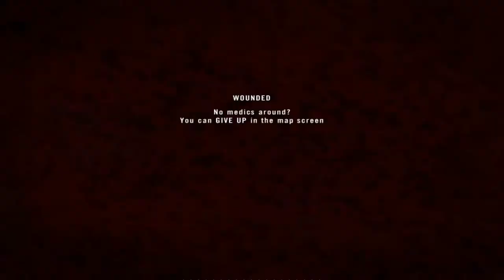Project Reality v1.0 - [Highlights] So... AAA down?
Hey guys, time for another video! Some funny clips I thought would be worth putting up on the internet - I hope you enjoy!

We were playing on TacticalGamer, if you have any questions regarding the server you could visit their